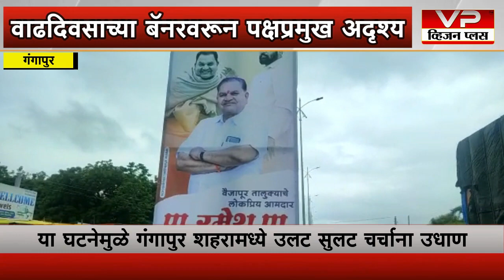गंगापूर - आमदार बोरणारे यांच्या वाढदिवसाच्या बॅनर वरून पक्षप्रमुख अदृश्य....